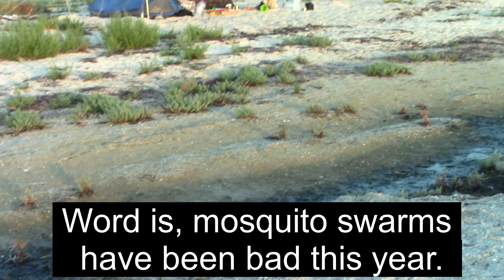🇺🇦 Hazardous CAMPING at Dzharylhach Island: Bugs, Heat + Jellyfish {Budget Travel UKRAINE}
(Since February 2022, the Black Sea separating Ukraine, Russia and Russian-occupied Crimea has been an active area of naval warfare.)

Camping at Dzharylhach Island National Park offers the good and bad of wild camping.

The GOOD: Dzharylhach, along the Ukraine Black Sea coast, is isolated and quiet. The island is easily accessible while the beach camping is free.

Seafood fishing for shrimps and mollusks is abundant while wildlife observation, including Black Sea Dolphins, is available.

The BAD: Dzharylhach has many hazards when camping. There is a bad mosquito problem, jellyfish are in sea (though that doesn't stop the locals from swimming) and the summer sun of Ukraine is harsh.

Despite the challenges, Matt makes the best of the situation and still retains a positive attitude. With patience and perseverance, a superb Black Sea sunrise is enjoyed from his weekend experience of wild camping.